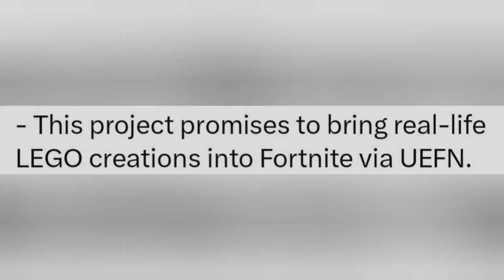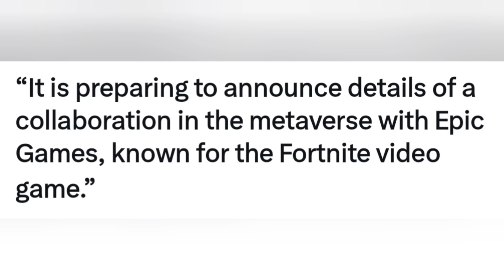LEGO X Fortnite Collaboration Confirmed..! (Creative UEFN, November 2023, New Cosmetics + More!!)